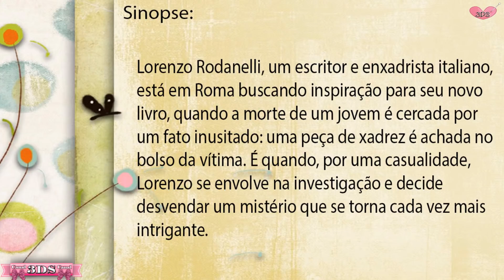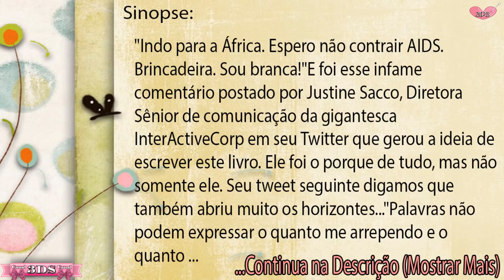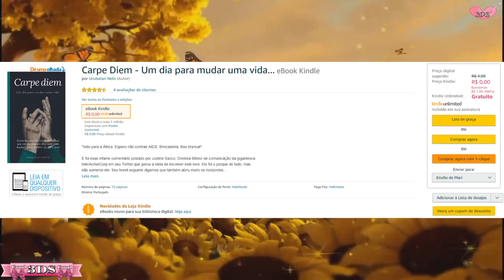💻Baixe Livros Grátis - Romances e Temas Variados #20👉 ATENÇÃO - 14/11/2017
Canal 3DS - Oi amores, tudo bem com vocês, Meninas e Meninos, Livros Grátis Romances e Livros Variados, tudo em um só Vìdeo, Assistam, Confiram e Baixem! Beijosssssssssss

Continuação das Sinopses:
Livro 01 - ...ele não consegue lutar contra o desejo.Berlin, por sua vez, se vê diante de uma decisão importante, quando Bradley surge com uma proposta de emprego. Aceitar significa ignorar todos os ideais em que acredita, mas, como ela poderá dizer não, se a necessidade e o desejo se fazem presentes em sua vida?Quando Bradley e Berlin se envolvem, o desejo e a paixão são explorados. E o que parecia ser apenas casual, acaba se tornando maior quando eles se descobrem ligados de uma forma pela qual nenhum dos dois esperava.Ao lado dele, ela prova sabores desconhecidos e sensações antes inexploráveis, até que um segredo ameaça colocar tudo a perder.

Livro 02 -  ...é necessário para mim pedir desculpas ao povo sul-africano que ofendi com uma mensagem desnecessária e insensível. Por ser insensível a essa crise que não discrimina por raça, gênero ou orientação sexual e sim nos aterroriza de forma uniforme e por milhões de pessoas que vivem com o vírus. Sinto vergonha…."E é disso que essa obra se trata. Só esses dois posts no Twitter de Justine poderiam ser o resumo completo deste livro, pois em Carpe Diem - Um dia para mudar uma vida, o autor reune dezenas de historias incríveis e por vezes inacreditáveis que retratam a suma importância do dia de hoje e do cuidado que devemos ter com as 24 horas que compõem nossos dias. Não do ontem, ou do amanhã, mas pura e simplesmente do dia de hoje, baseando-se na máxima de que a palavra convence, mas o exemplo arrasta!Seu principal intuito é tentar conscientizar o leitor de que cada dia não é apenas mais um, ou menos um. Cada dia deve ser o grande dia! O dia em que tudo pode mudar. dependendo única e exclusivamente de nós mesmos se será para melhor, ou para pior.No conturbado mundo em que vivemos, é uma leitura obrigatória que visa induzir o leitor ao auto-controle e auto-responsabilidade em cada atitude que tomamos em nosso dia a dia, em nosso trabalho, nas nossas relações e também nas redes sociais.Não viva um dia na vida, viva a vida num dia…Carpe Diem!

Livro 03 - ...curar as feridas de um amor que a fez refém. E reconstruir-se depois de ter o coração estilhaçado pode ser desafiador. Para ser livre, Emília precisa de respostas, precisa reencontrar-se.Mas como ser forte o bastante e deixar o coração livre para um novo amor depois de tanto sofrimento? Em capítulos intensos que nos levam ora à angústia, ora à esperança, Emília nos conta a história de como descobriu no amor outros sentimentos, outros lados, outros caminhos e como lutando contra seus medos, enfrentando suas angústias, derrubando as barreiras que o passado lhe impôs pode enfim ser livre.

Livro 04 -

♥Música - ES_The Feeling Is All Gone - Solar Sun